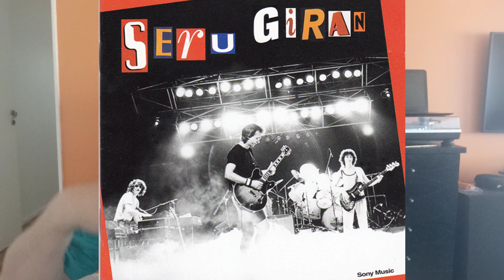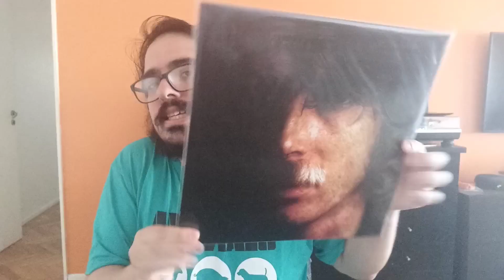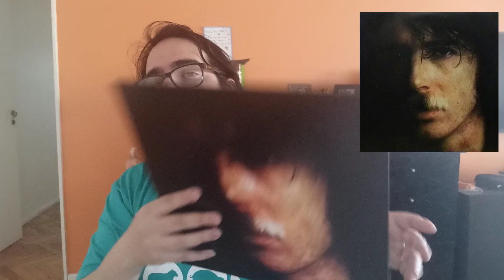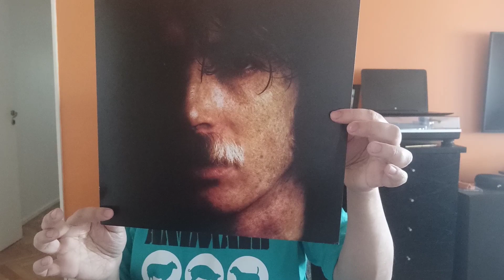Charly Garcia - Yendo de la cama al living (1982) Analisis en Español!!! Discográfia Charly Garcia!